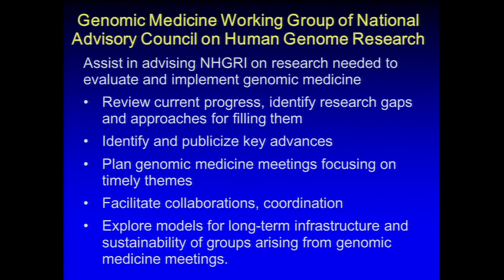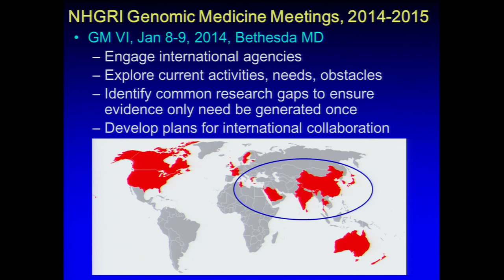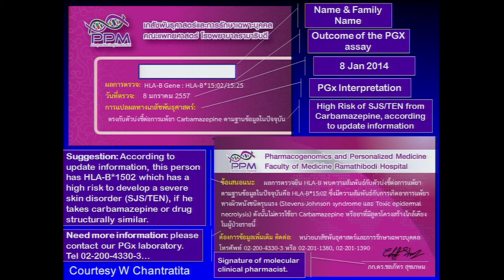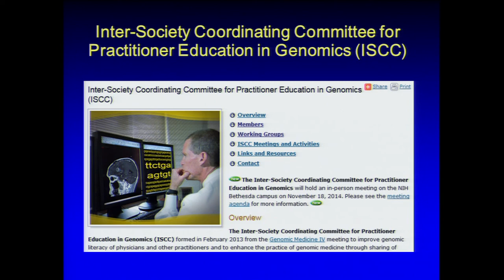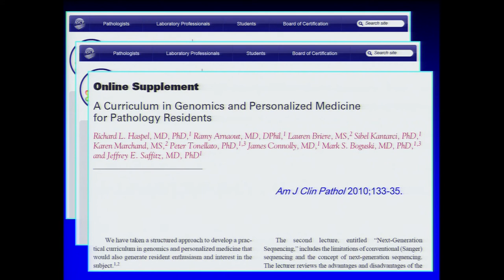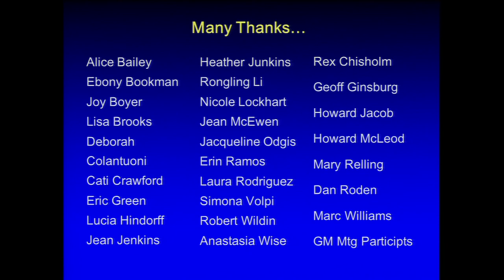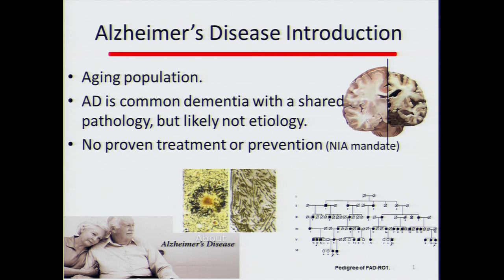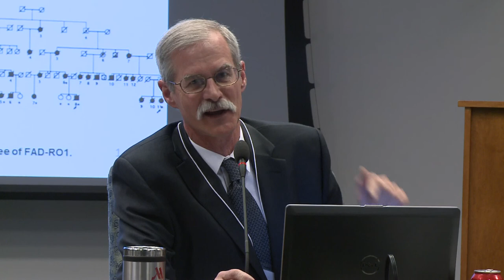Update on the Genomic Medicine Working Group - Teri Manolio